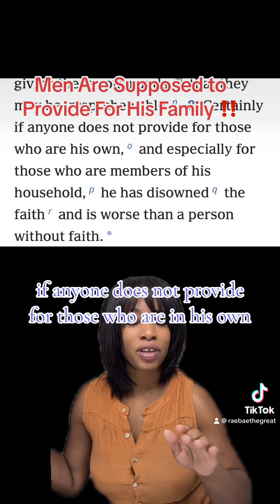Men are supposed to provide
Let’s just clear the air 😒